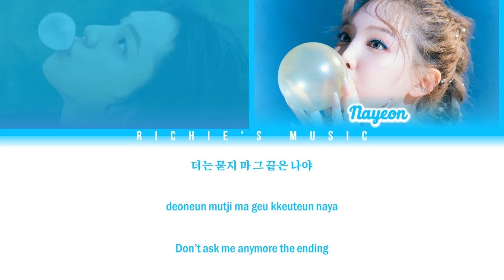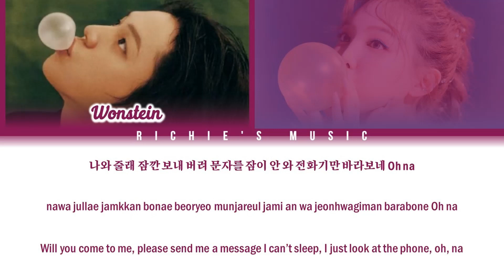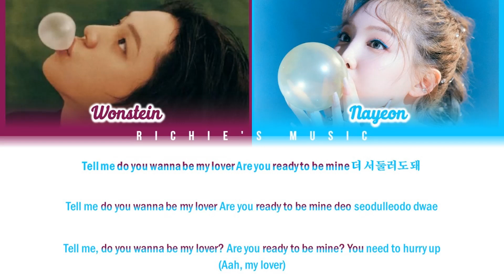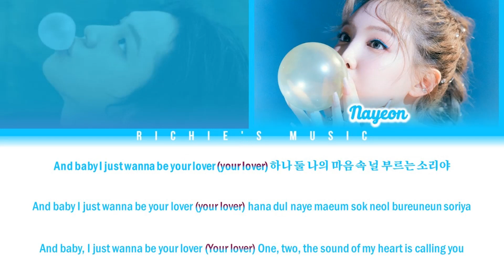NAYEON (나연) - LOVE COUNTDOWN (Feat. Wonstein) [Color Coded Lyrics Han|Rom|Eng]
Artist: NAYEON (나연)

Song: LOVECOUNTDOWN (Feat. Wonstein)

|EP|: IM NAYEON

All Rights Administred By  JYP Entertainment / Warner Music Japan